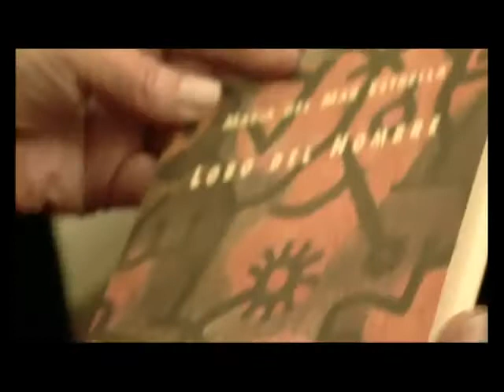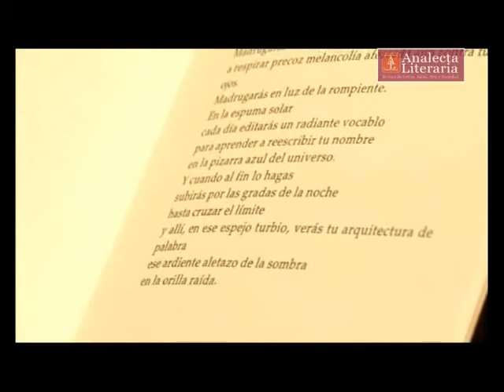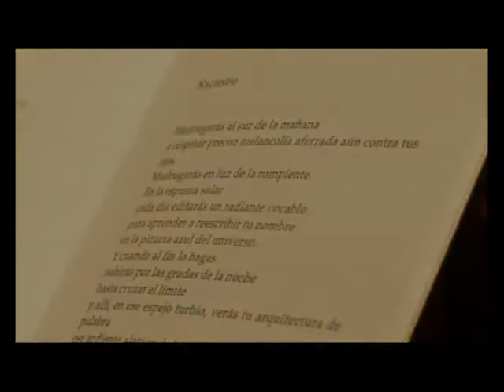Analecta Literaria Entrevista a María del Mar Estrella 55